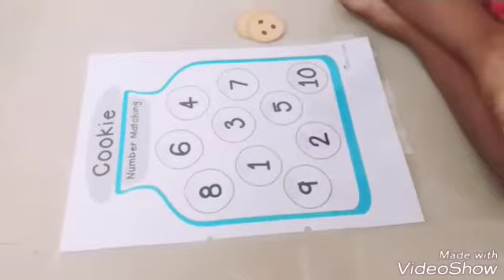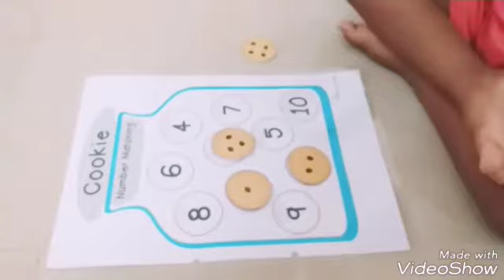Counting activity doing at the age of 2.9yrs by using handmade product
Homeschooling Activity ideas :  Counting activity doing at the age of 2.9yrs by using handmade product :)